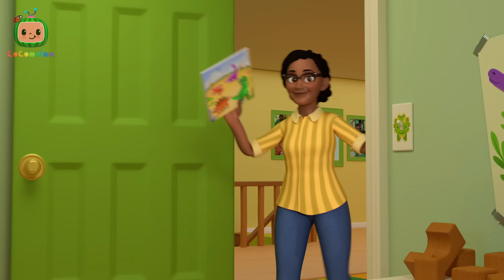Cody & Mommy's Doctor Check Up Song + More | CoComelon - It's Cody Time Nursery Rhymes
Doctor Cody' skips into the living room wearing a lab coat to give his Mom a checkup. Using his toy medical kit, Cody goes through all the steps of a routine doctor's visit while Mom plays along as a model patient.

Timestamps:
00:00 Cody Doctor Check-Up Song
02:47 Cody/JJ Race
05:30 The Boo Boo Song V2
09:00 Red Light Green Light (Grocery Store)
11:39 Goodbye Song
14:27 Cody Wheels on the Bus Song
17:11 Yes Yes Bedtime (Cody)
20:20 Cody and Cece Nature Walk Song
23:01 10 Little Dinos

🍉 Lyrics:
When you go see the doctor
For your checkup today
She’ll make sure you’re healthy

She’ll check your weight, she’ll check your height
She’ll check to see that you’re growing right

She’ll check your lungs, she’ll check your heart
She’ll make sure they’re working, every part

She’ll check your eyes, she’ll check your ears
She’ll check how well you see and hear

She’ll check your mouth, she’ll check your throat
She’ll look at her checklist and make some notes

She’ll check your reflex, she’ll check your bones
To see that they’re healthy, and how much you’ve grown

Now she might say that you need a shot
But don’t be scared, it won’t hurt a lot